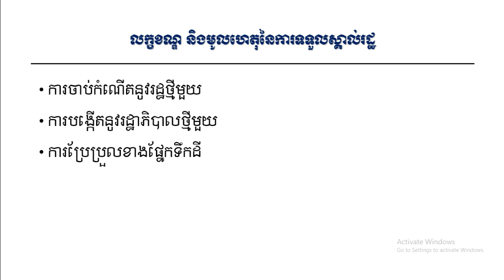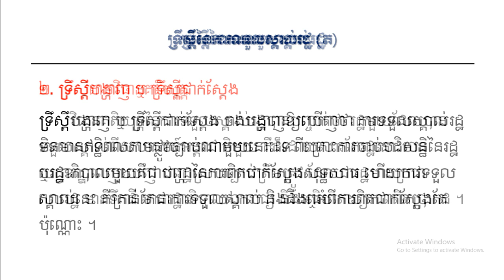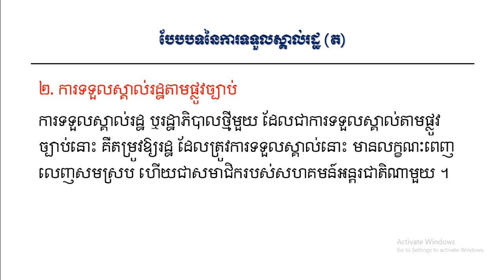ការទទួលស្គាល់រដ្ឋ Recognition of State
ការទទួលស្គាល់រដ្ឋ